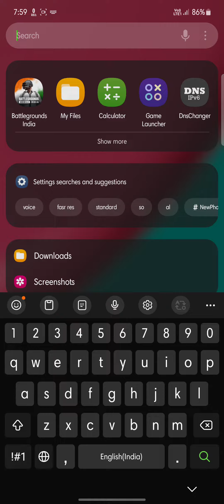Bgmi server open trick 1000% Real /Bgmi server open